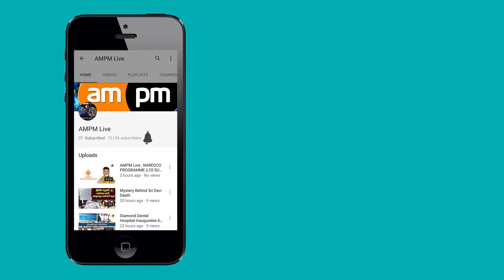TDP Leaders Rally Against BJP || Vasupalli Ganesh Kumar || Visakhapatnam